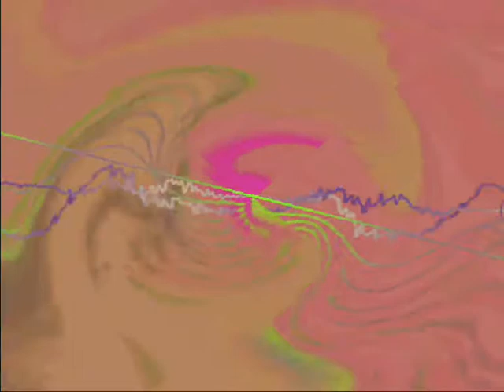Chaabi marocain – Orchestre Laabi أركسترا اللعبي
Chaabi marocain – Orchestre Laabi